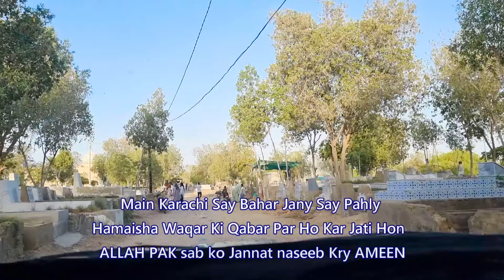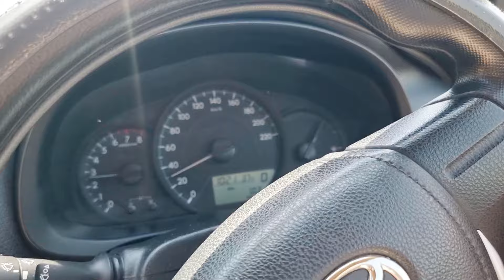Tour Starts From Karachi / By Road Journey / Tour Preparations / Naran Tour Session 2024